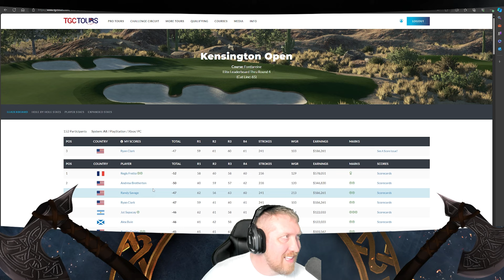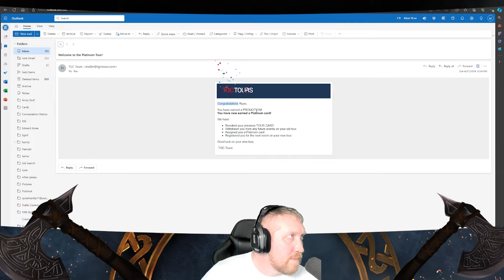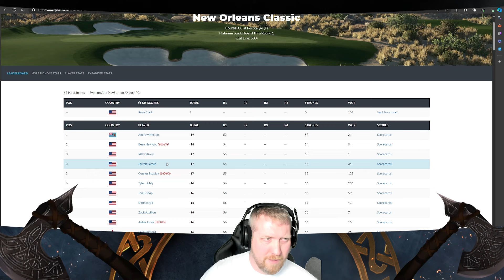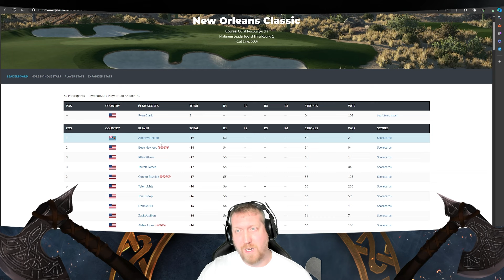TGC Platinum | New Orleans Classic Rd1 | WGR 103 | Road to #1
What a freaking start!